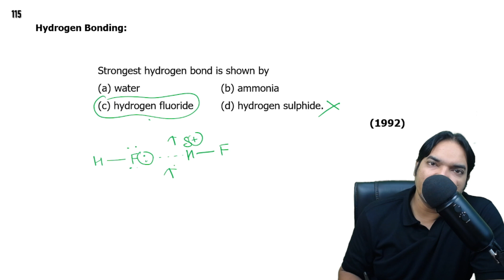Strongest hydrogen bond is shown by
(a) water   (b) ammonia
                                                                                  (1992)